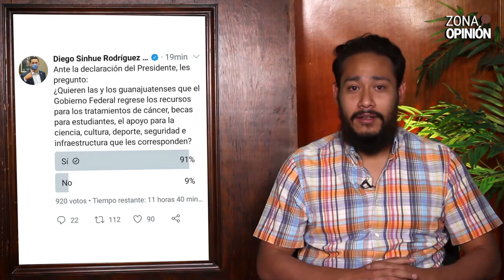Paleros y bots "haciendo política" | Ser, no parecer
Videocolumna📹🖋 | No te pierdas la reflexión del politólogo Marcos Vaquero Rull, sobre las "consultas" que los gobernadores de la oposición comienzan a hacer en redes.